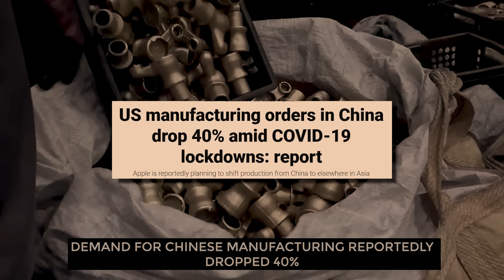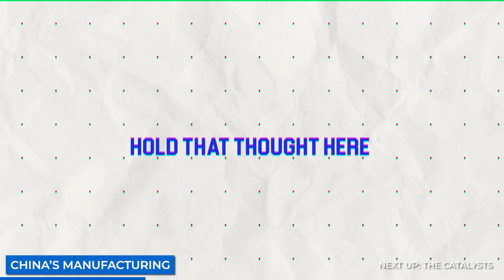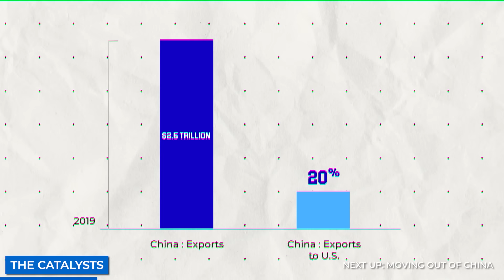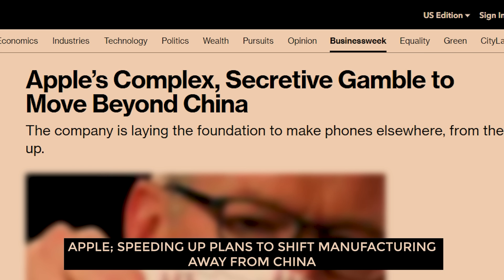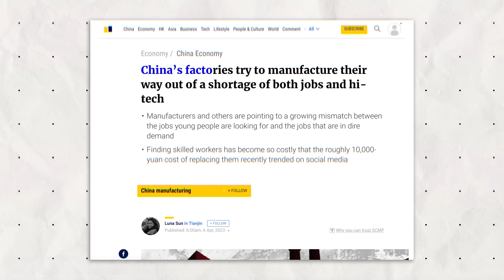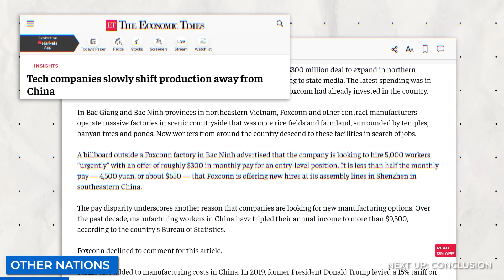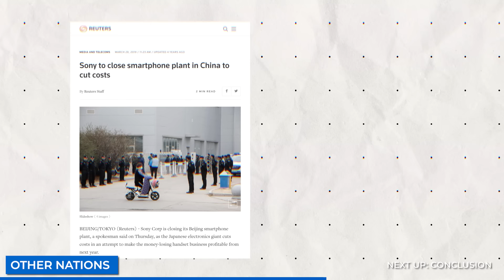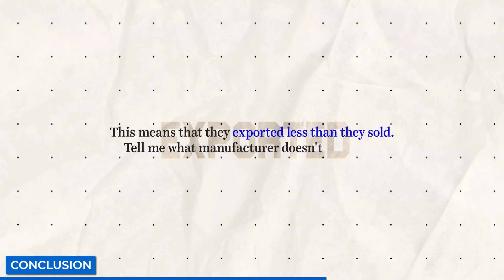China's Catastrophic Manufacturing Crisis, Companies are Running Out of CCP's China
Sign up to my free 7 day Youtube Basics Crash course